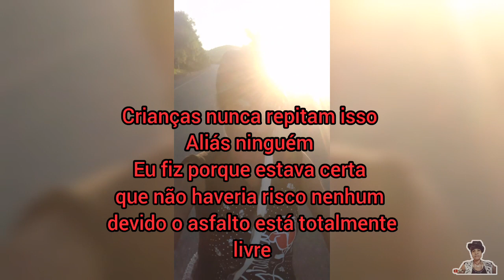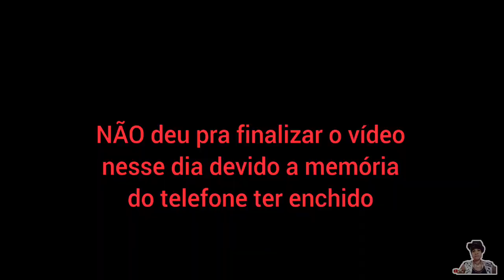Indo no fim de tarde na Mercearia do centro da cidade com a 🐶 que não é minha 😂🤣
Neste vídeo mostro o momento em que vou  para mercearia do centro da minha cidade para poder comprar algo e a cachorra que não é minha foi comigo
Bora assistir ao vídeo para juntos podermos conferir como que foi feita essa ida até lá e o que fui comprar